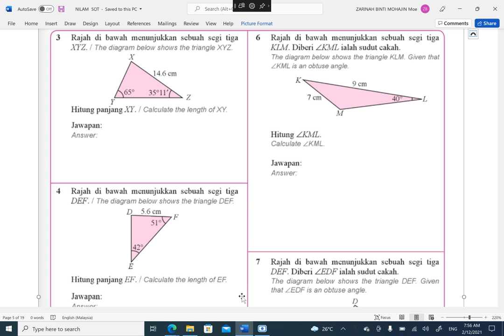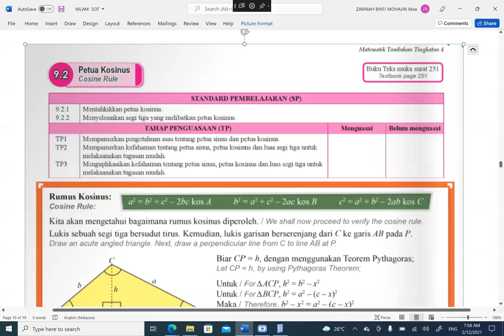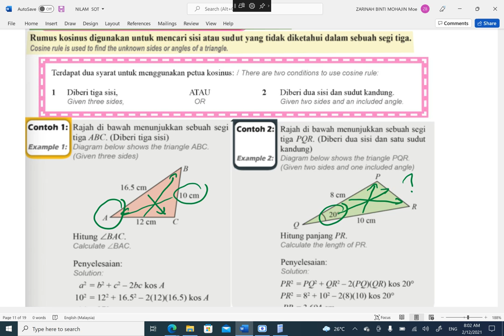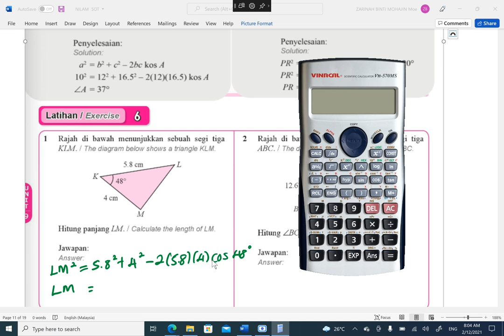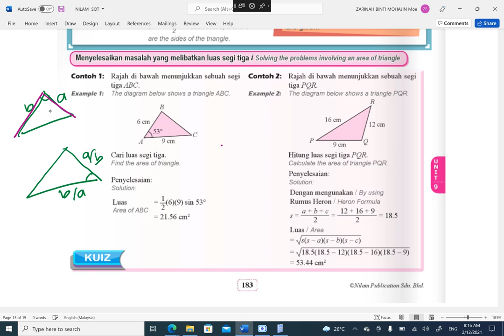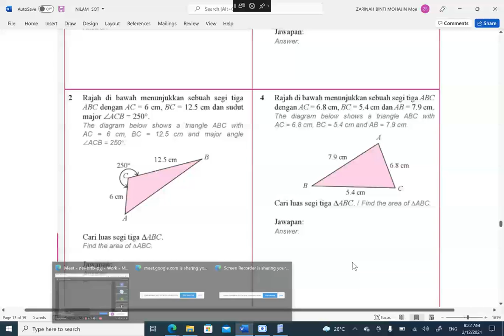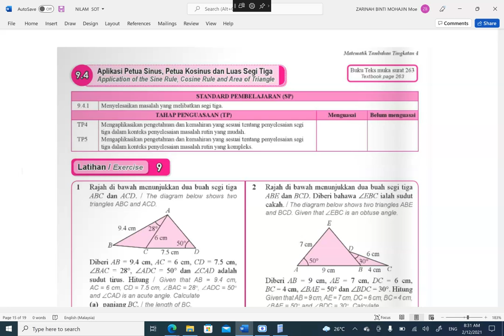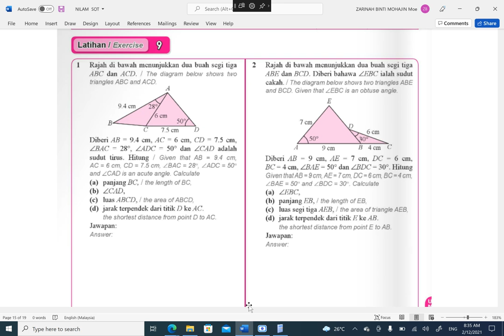PENYELESAIAN SEGI TIGA - KOS , LUAS 4A